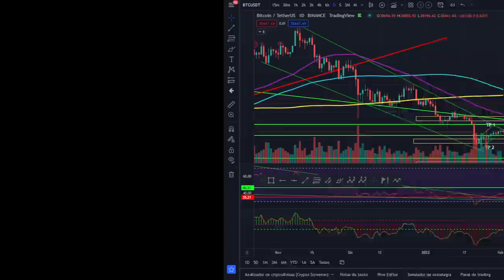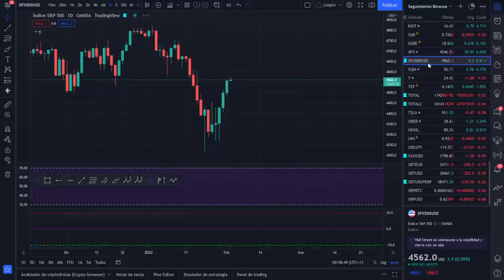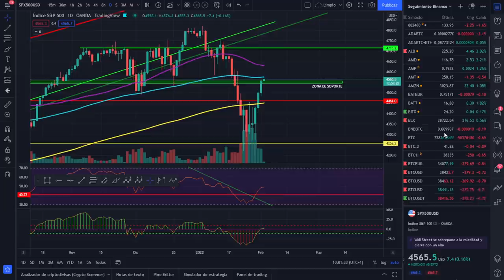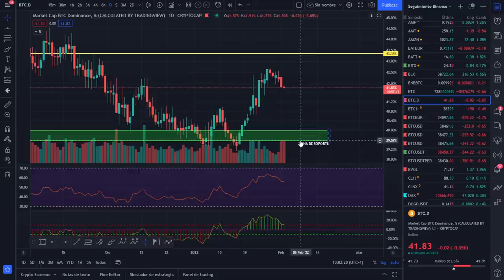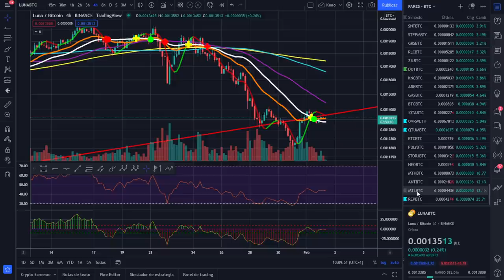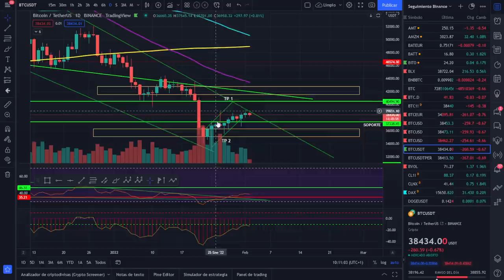🚀 BITCOIN A PUNTO DE CARAMELO🤔🤔🤔 ¡ANÁLISIS MAÑANERO!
ESTA TARDE A LAS 21:00 WEBINAR SOBRE LA CONFIGURACIÓN DEL SCRIPT DE TRADING Y SCALPING

LECTURAS RECOMENDADAS:
EL MEJOR SOBRE BITCOIN Y BLOCKCHAIN FÁCIL DE ENTENDER: